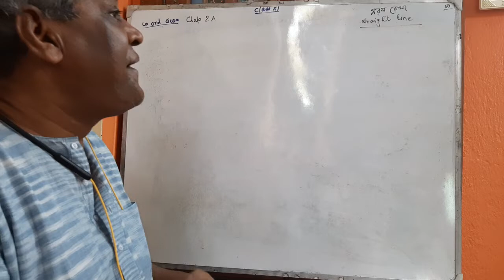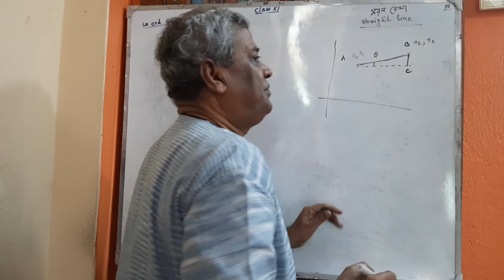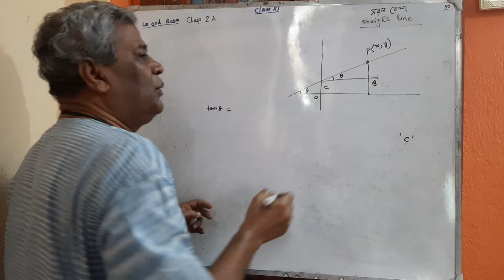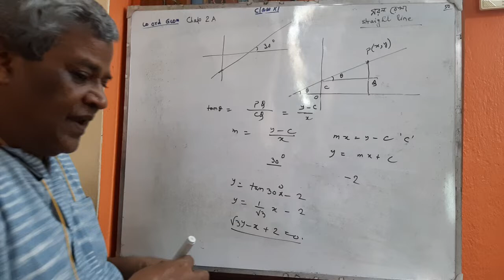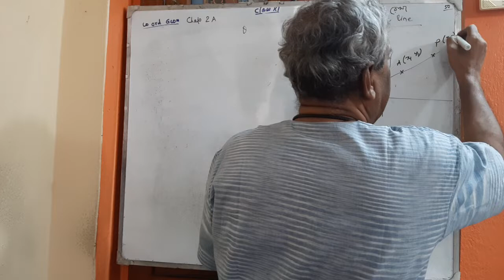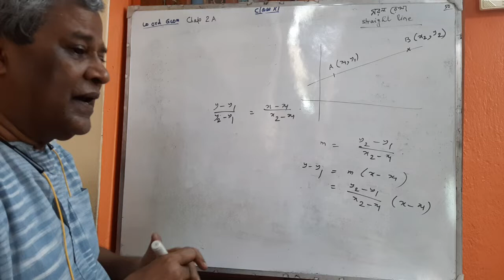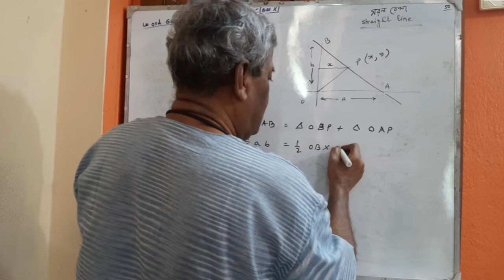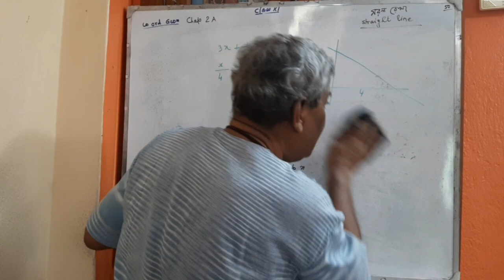Straight line, coordinate geometry part 1 Bengali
সরল রেখা , স্থানাঙ্ক জ্যামিতি।  পার্ট 1 পুরো লেকচার series ekhane aache